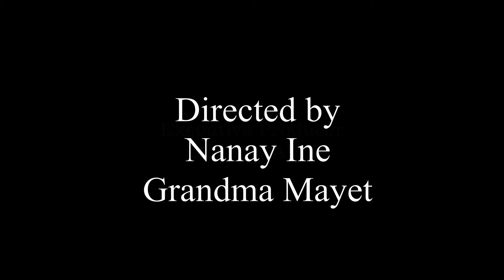2 year old | Numbers | Skip Counting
Skip Counting by a 2-yr old
from by 5's up to 20's